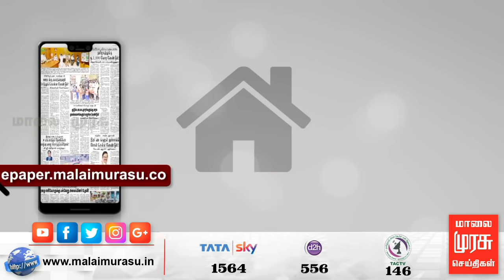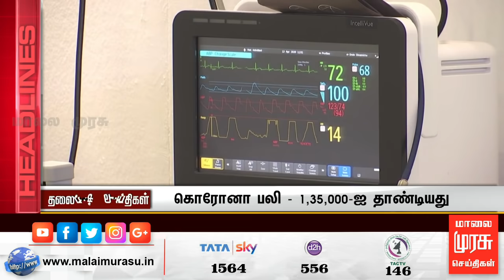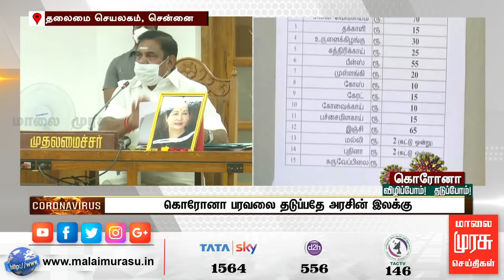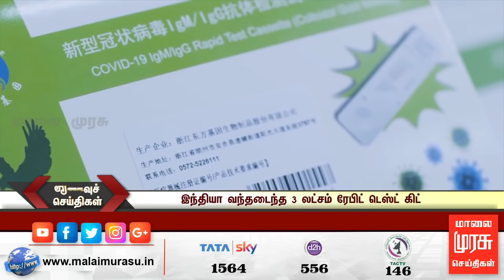News 5 PM | 5 மணி செய்திகள் | Malaimurasu 16/04/2020